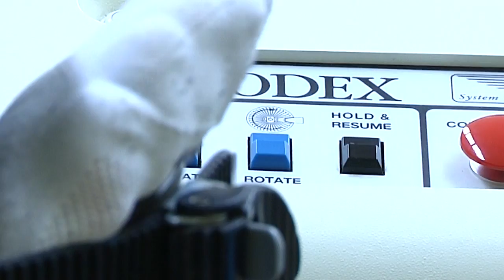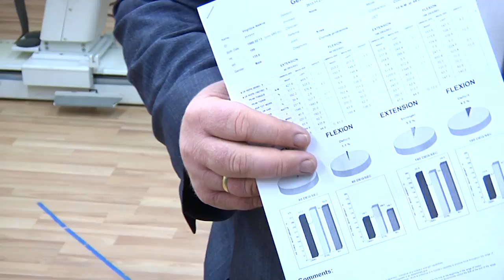LSU tyrėsi disko metikas Virgilijus Alekna